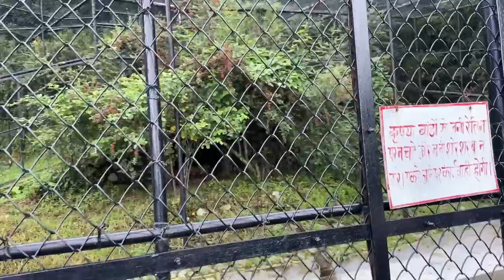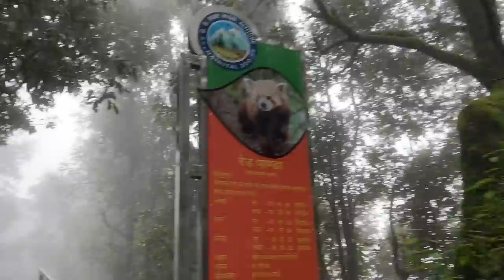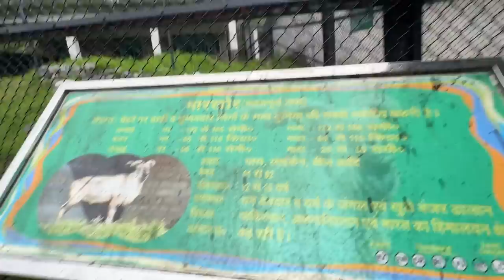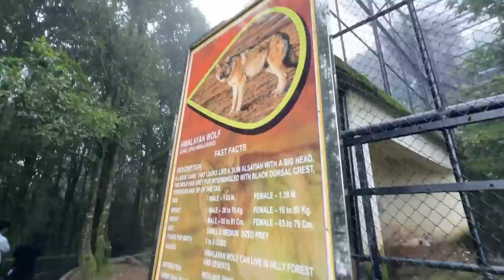Nainital Zoo vich tiger Ne Dara ta 😰 Leopard 🐆 Uttarakhand Vlog